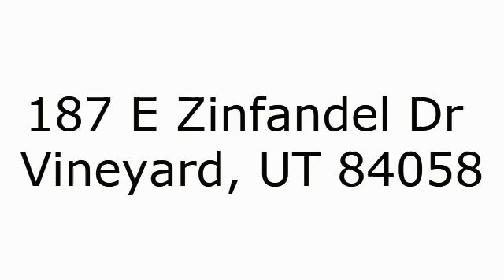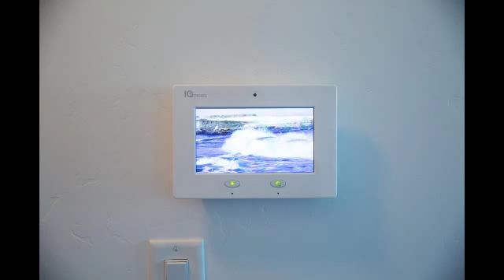187 E Zinfandel Dr Vineyard, UT 84058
Total Sq Ft: 5634
Total Beds: 7
Total Baths: 4.00
Family Rooms: 3
Fireplace: 1
Garage | Car Port: 3 | 0Year Built:  2016
Taxes: $1,528
Acres: 0.25
HOA?: No
Construction Status: Blt./Standing
Finished Basement: 100%
Exterior: Asphalt Shingles; Cedar/Redwood; Stone; Stucco; Cement Board

Lot Facts: Curb & Gutter; Road: Paved; Sidewalks; Sprinkler: Auto-Full; Terrain, Flat; View: Mountain

Inclusions: Ceiling Fan; Fireplace Insert; Microwave; Range Hood; Refrigerator; Window Coverings; Projector

Features & Info: Alarm: Security; Bar: Wet; Bath: Master; Bath: Sep. Tub/Shower; Closet: Walk-In; Den/Office; Dishwasher, Built-In; Disposal; Gas Log; Oven: Double; Oven: Wall; Range: Gas; Range/Oven: Built-In; Granite Countertops; Theater Room

Remarks: 2016 Parade of Homes, this beautiful home has been improved even since then with an amazing finished basement. This home has it all, amazing kitchen with built in double ovens and 6 burner cooktop, giant walk in pantry. Large open space for big gatherings. State of the art Theater room with top of the line equipment, full wet bar and game room area. Master is a retreat with a large walk in shower and built in tub. Fully landscaped with a large covered deck and built in hot tub on the deck. Backyard also has a fire pit. Located in the heart of Vineyard, one of the fastest growing communities in the country. Close to everything; I 15, Larry Miller Megaplex, new shopping and right in the heart of the Valley, beautiful mountain views and it backs up to open space, so no backyard neighbors, you can't ask for more! Over $150K invested since the parade.

Driving Dir:

Show: See Remarks; Call Agent/Appt